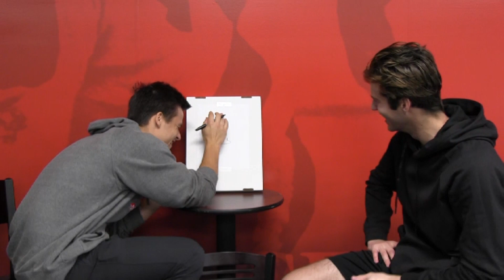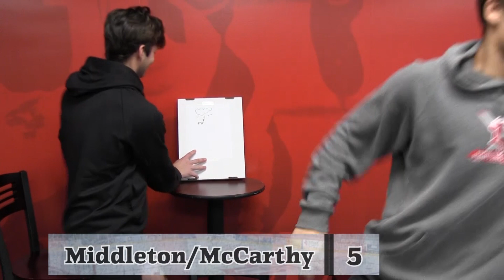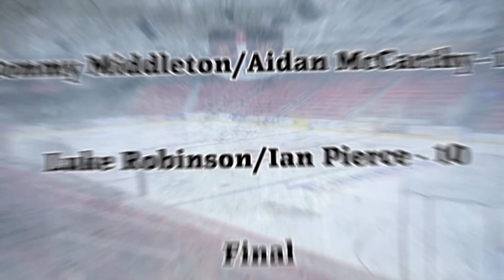Pictionary with the Fighting Saints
A few of the Fighting Saints players went head to head in a game of Pictionary.